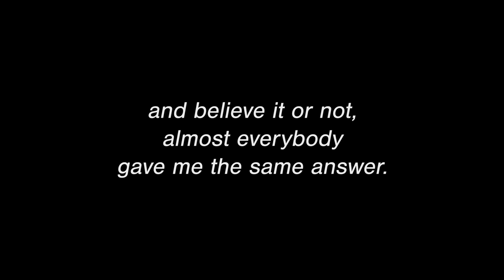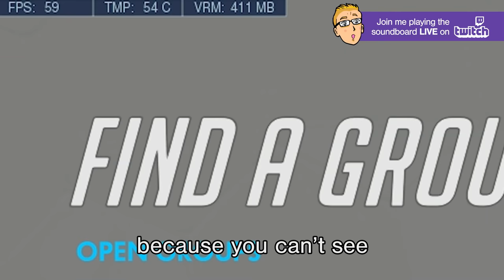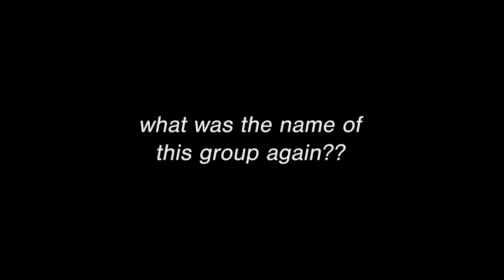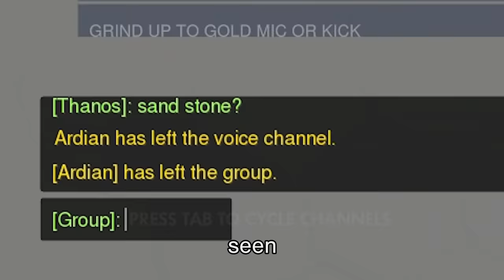THANOS DESTROYS OVERWATCH!?! Soundboard Pranks *Hilarious Reactions!*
YES I'M BACK!! Frikkin finally. Did ya miss me?? I missed you! :3 I'm back on my YouTube grind, new videos and streams too on REGULARLY AGAIN!! It's good to be back!

Also if you're wondering why I may not have used a certain voiceline, there's a lot of music and noises during the movie so some weren't usable, and Thanos only has about 60 total lines in the movie to begin with, just as a heads up. ;)

SOCIALS! :-)